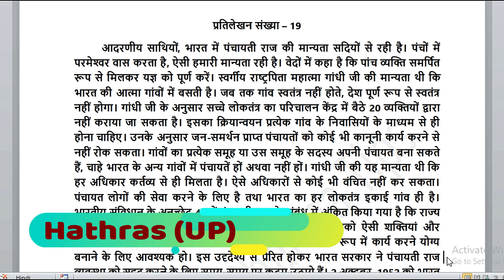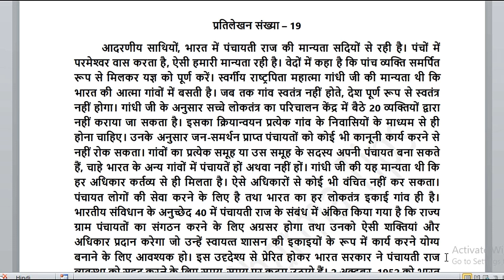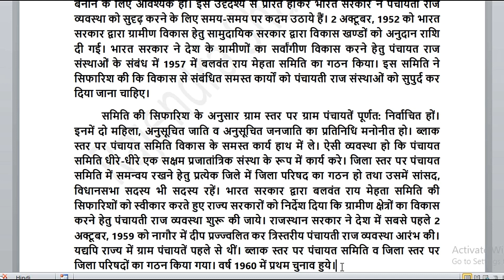Ramdhari Gupta khand-2 100 wpm Hindi dictation | 05 minute Hindi dictation | SSC Steno dictation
हैल्लो दोस्तों,
 इस विडियो में आपको रामधारी गुप्ता खंड 2 के अभ्यास 2 की डिक्टेशन मिलेगी जिसकी स्पीड होगी 100 WPM ।
 यह   ssc stenographer,  और court की आशुलिपि परीक्षाओं के लिए बहुत उपयोगी है।
 इस डिक्टेशन की PDF और कठिन शब्दों के  OUTLINE आप description box से डाउनलोड कर सकते है।

Ramdhari Gupta khand - 2
05  minute Hindi dictation
Hindi shorthand dictation
800 word Hindi dictation
Hindi dictation

ssc stenographer class
ssc shorthand class
shorthand class series
shorthand class
learn shorthand
ramdhari gupta khand 2 100wpm
ramdhari gupta khand 1 80wpm
ramdhri gupta khand 1 60wpm
ramdhari gupta dictation 100wpm
ramdhari gupta dictation 80wpm
stenographer dictation 100wpm
steno dictation 60wpm
stenographer dictation 80wpm
stenographer dictation 60wpm

yadi aap bhi shorthand sikhana chahte ho to aaj he online shorthand class join kar sakte ho  M-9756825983

यदि आप भी शॉर्टहैण्‍ड क्‍लास जॉइन करना चाहते हैं तो आज ही काल करें M-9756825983

60,80,100,120,140,160 wpm daily shorthand online class M-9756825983